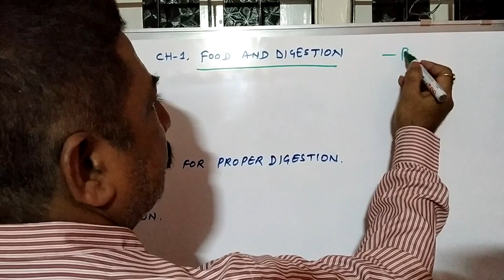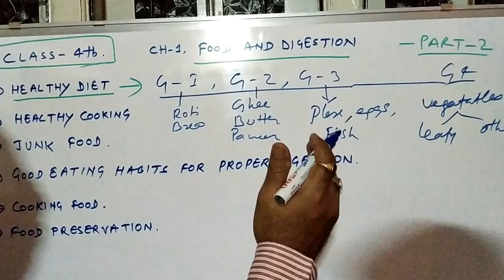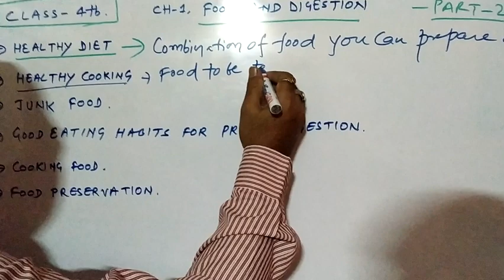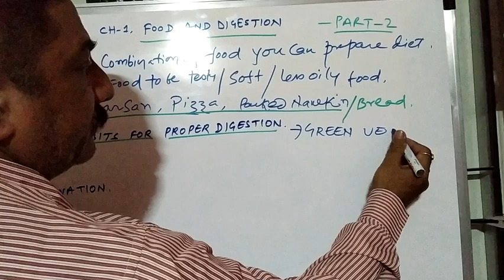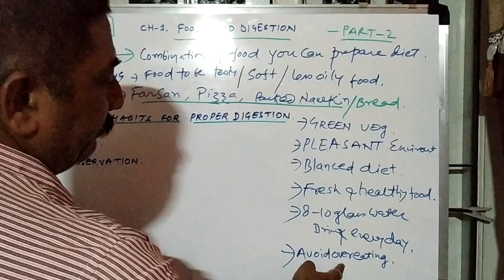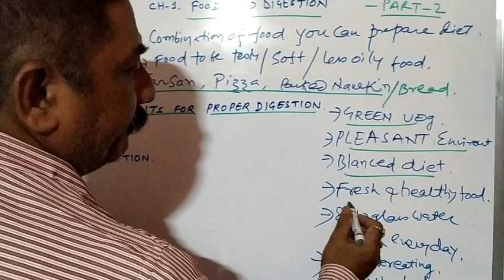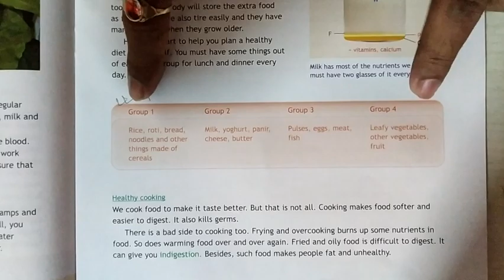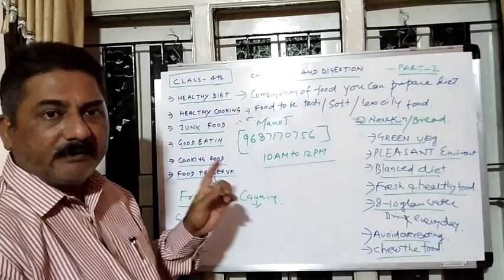Food &Digestion_part-2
Std_4th